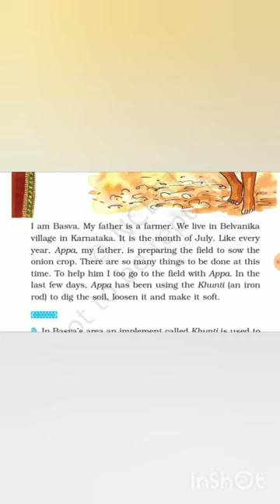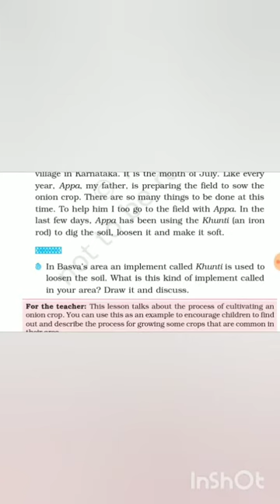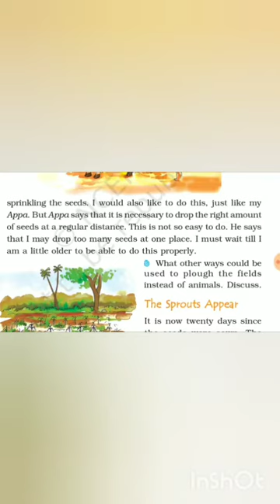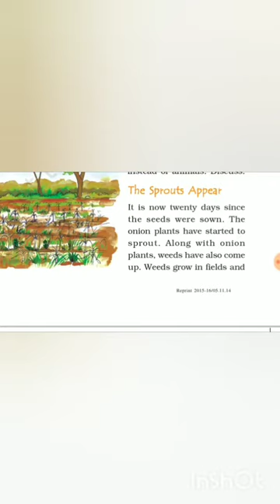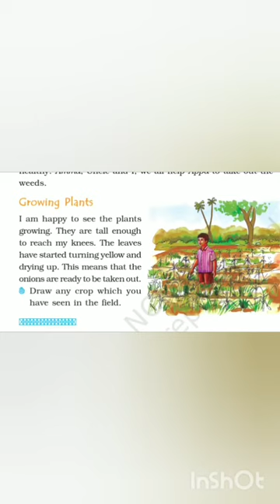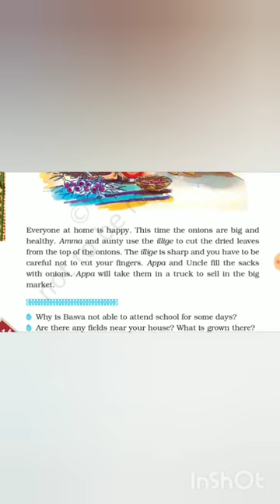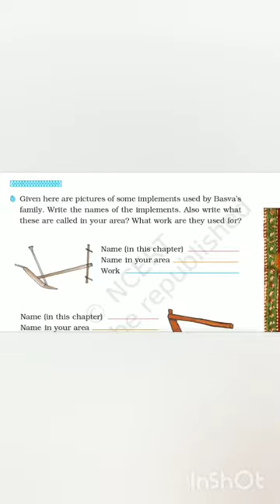24 September 2020# Science# Basva's Farm# Class4th